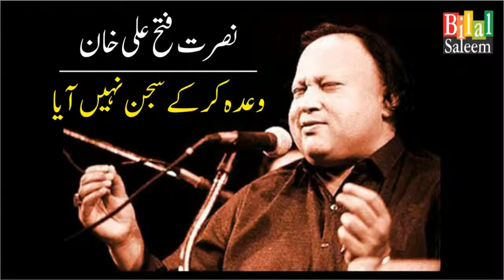Wada karky Sajan nahi aya "Qawal" by Nusrat Fateh Ali Khan